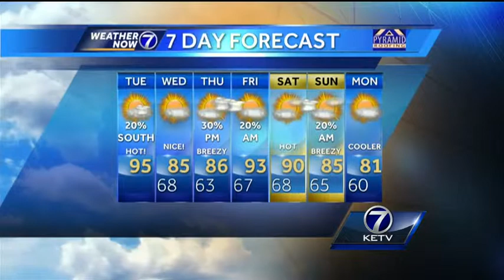Matt's Tuesday Morning Forecast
The Heat Advisory continues today and only a few locations could see some relief from a brief shower or storm. Meteorologist Matt Serwe has your latest Weather Now forecast.